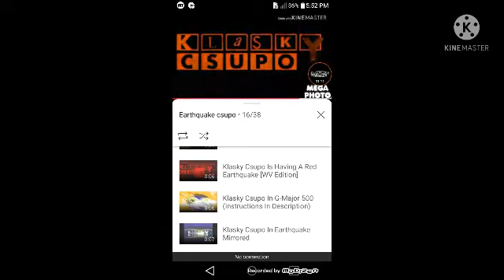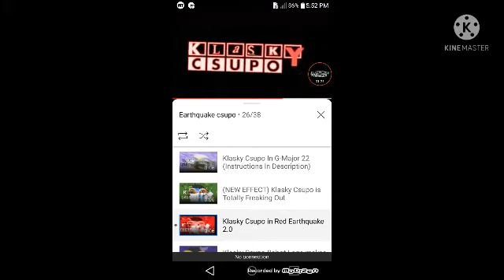bfb pin is hungry so i summoned the earthquake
Twi Shorts Video